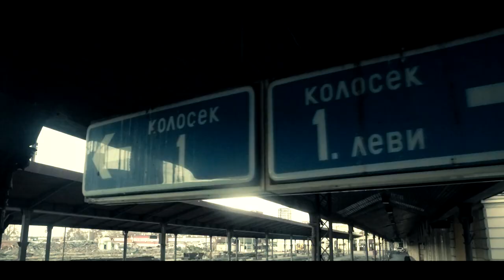NEMANJA NIKOLIC Vozovi moji prolaze/cover/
Original izvodjac-Toma Zdravkovic

Vokal-Nemanja Nikolic

Gitara-Bozidar Popovic

Aranzman covera-Dusan Milovanovic/Studio Tjun/

Video-Vanja Zelenski/VZ-Video

Zahvaljujemo se Miroslavu Stojkovicu/Cosi/ na cuvanju uspomena.